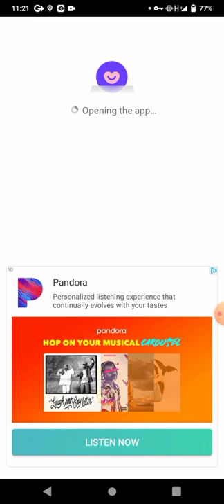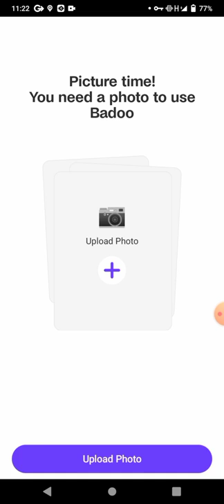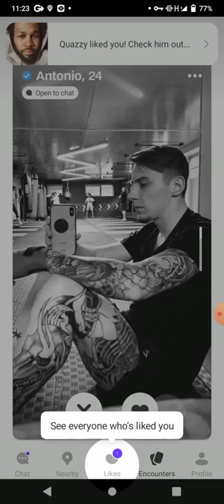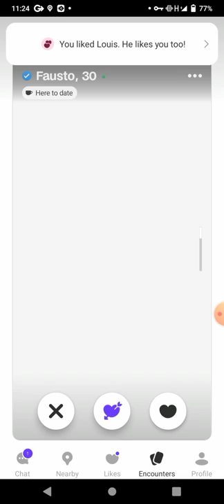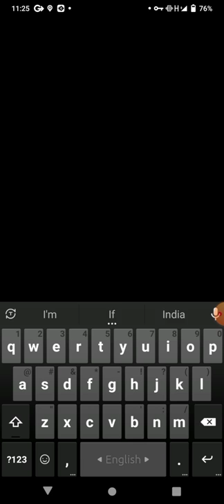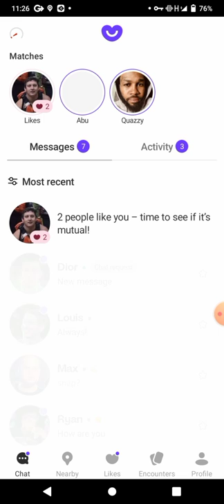badoo free create without pic verification. account create (Badoo) 2022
This is the Video You've all been waiting for! We Checked out the best online dating app badoo 2022 for you without pic verification  account create  Updated